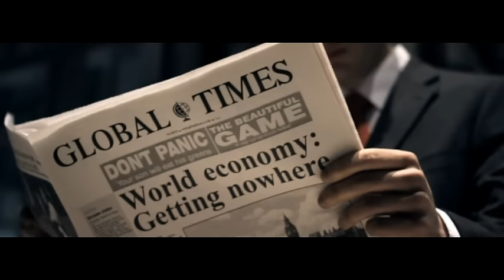Magnetic Man - Getting Nowhere ft. John Legend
Magnetic Man's official music video for 'Getting Nowhere' ft John Legend. Click to listen to Magnetic Man on Spotify

Lyrics:

I keep using my energy
Pushing and shoving my way to please
Almost there, almost there
Feel like we've been getting nowhere

Well...

Electronic world, supersonic girl
We keep holding onto nothing
We keep typing, we're not talking
We lose endlessly, world won't get by me
I feel like I'm onto something
We keep moving, we're not there yet